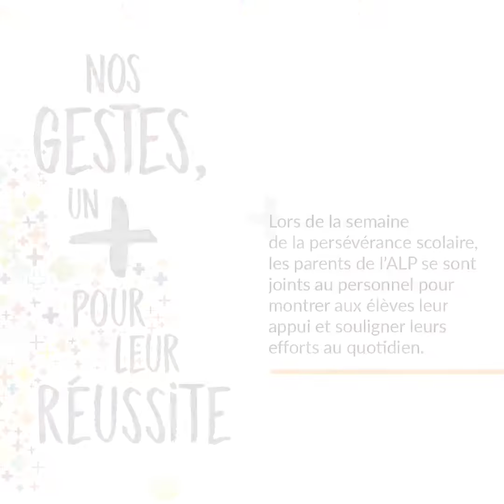Académie Louis-Pasteur | Les journées de la persévérance scolaire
Lors de la semaine de la persévérance scolaire, les parents de l’ALP se sont joints au personnel pour montrer aux élèves leur appui et souligner leurs efforts au quotidien.